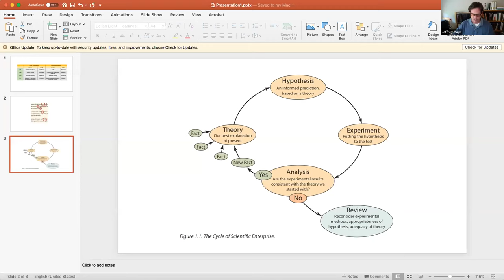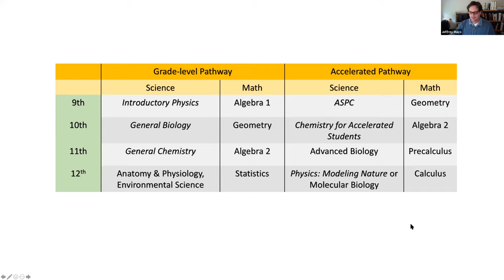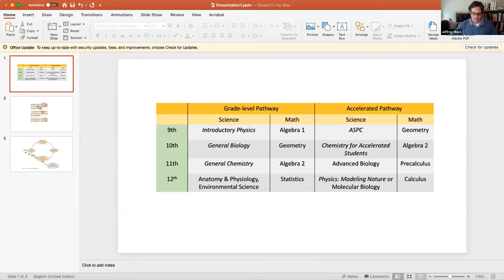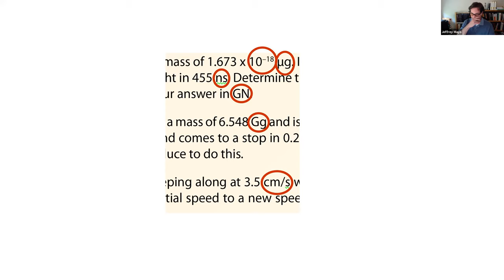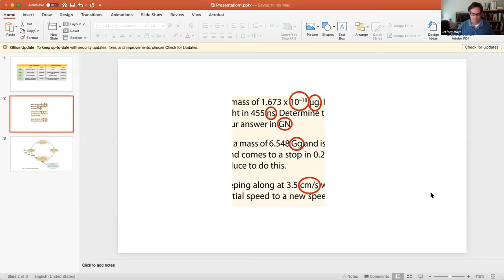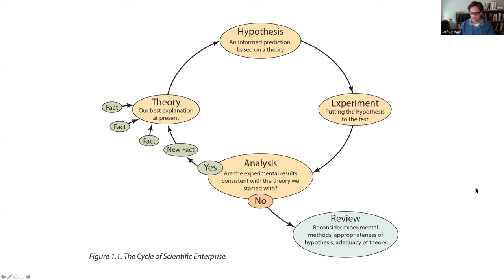Teacher Training Conference: Building a Premier Science Program with Jeffrey Mays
Join Novare Science's Jeffery Mays as he discusses the unique aspects and sequencing of the Novare Science series (grades 7-12). Recorded at the 2020-21 Classical Academic Press Teacher Training Conference.